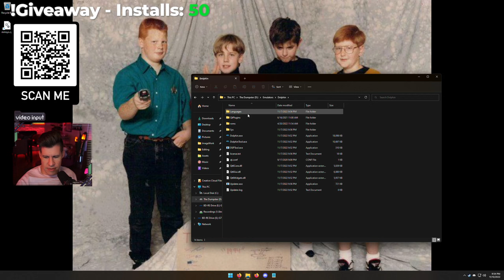Hitting a Wall | F-Zero GX Gameplay [#6]